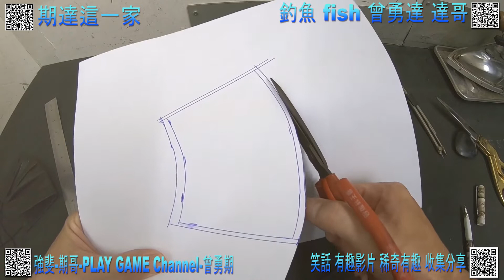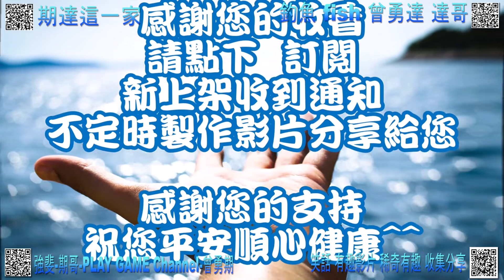布口罩 專業製作 感謝 帥俊男飾 饒河分店 店長提供影片20200304